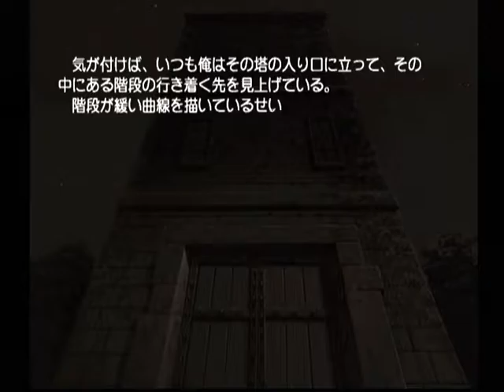【DC】カード・オブ・デスティニー Ｇｏｏｄ編 初見プレイ Part４９ ～あの団長の人に関してのことなんだけれど・・ 【スタートオンゲームズ】【スタゲー】【JAPAGE】